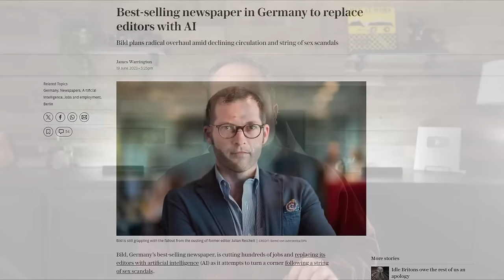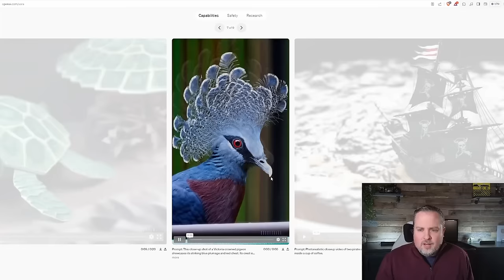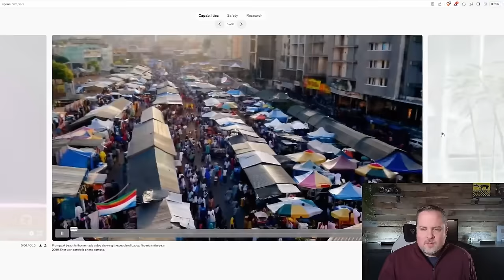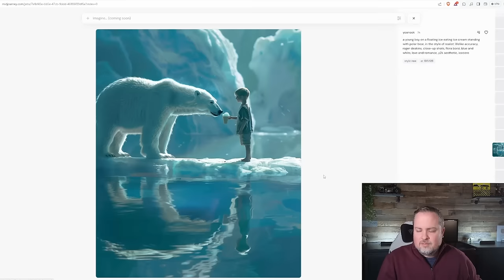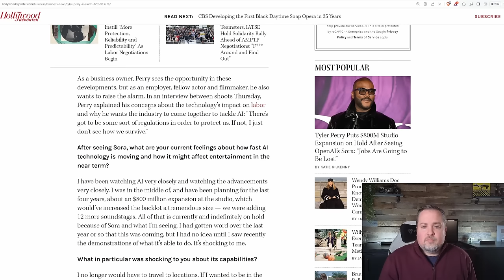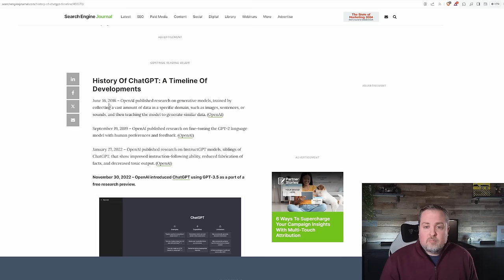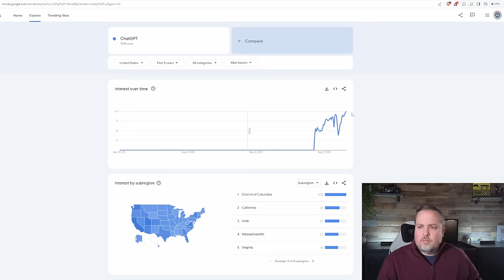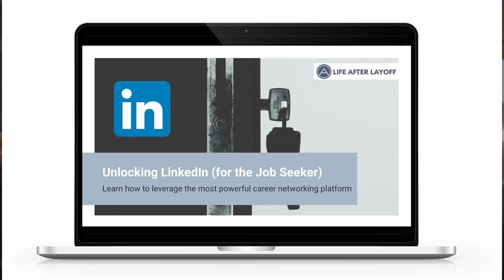Open AI's New SORA Could Eliminate An Entire Industry Of Jobs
Open AI's New SORA Could Eliminate An Entire Industry Of Jobs. Tyler Perry is very worried about how AI will impact the entertainment industry. He believes it will lead to layoffs and job eliminations. In this video, let's take a closer look at how SORA and other ChatGPT-related technologies threaten the average person and what you can do about it.

0:00 - intro
1:18 - what is SORA?
8:29 - the impact on the creative industry
12:35 - jobs will be eliminated
16:14 - Apple laying off to focus on AI
17:39 - ChatGPT's evolution is FAST
22:24 - AI's market map

Learn how to reclaim power and act like the CEO of your career, with in-depth interviewing, resume and LinkedIn advice: Join my FREE newsletter